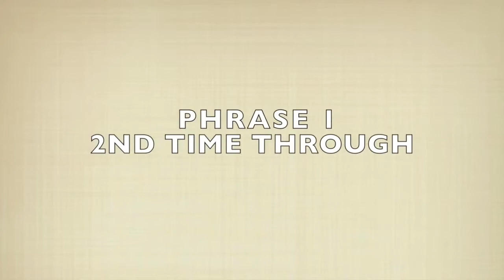Cailleach an Airgid / The Hag With The Money A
Ceacht ar fhonn traidisiúnta Éireannach a fhoghlaim ar an bhfeadóg stáin, le Úna Ní Fhlannagáin! Nodaireacht agus a thuilleadh eolais ar fáil ar

A tutorial on how to play an Irish traditional tune on tin whistle, by Úna Ní Fhlannagáin.